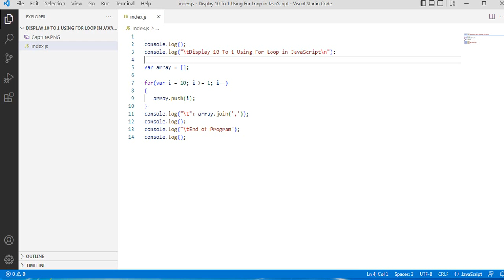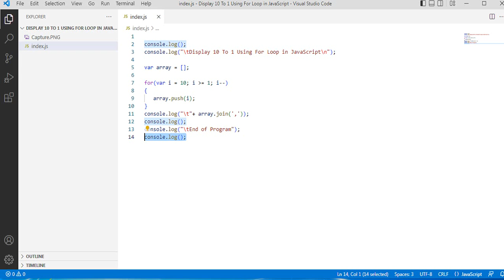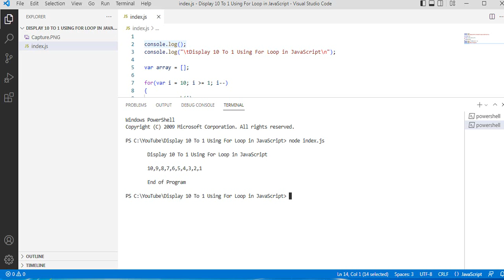Display 10 To 1 Using For Loop in JavaScript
A simple program to display a series of numbers in descending order 10 to 1 using for loop statement in JavaScript programming language.

am currently accepting programming work, IT projects, school and application development, programming projects, thesis and capstone projects, IT consulting work, computer tutorials, and web development work kindly contact me at the following email address for further details.  Thank you.

GCash Account

Jake Pomperada